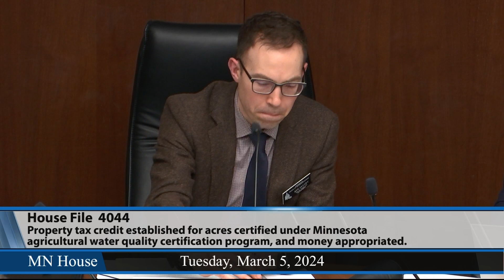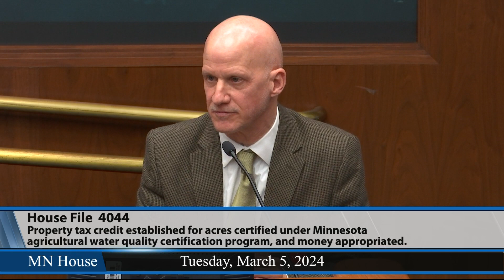House agriculture committee hears HF4044 3/5/24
A bill considered March 5 in the House Agriculture Finance and Policy Committee would try to increase the number of farmers participating in a voluntary program that would have them commit to best practices to protect water by offering tax incentives.